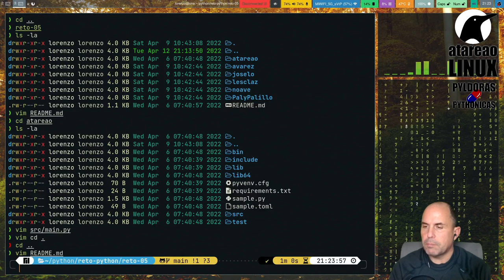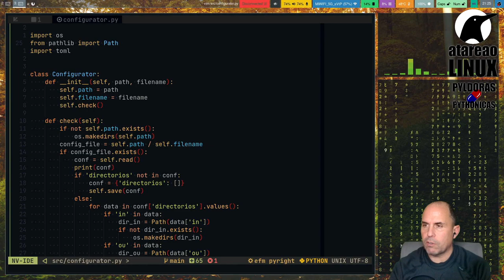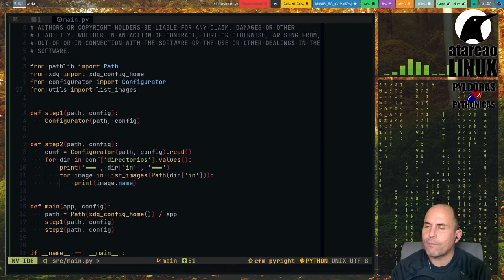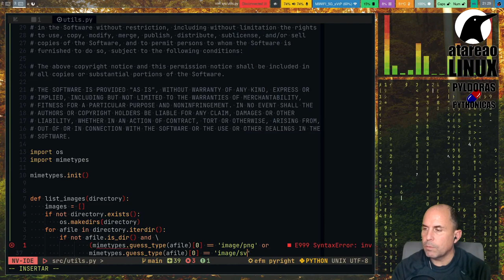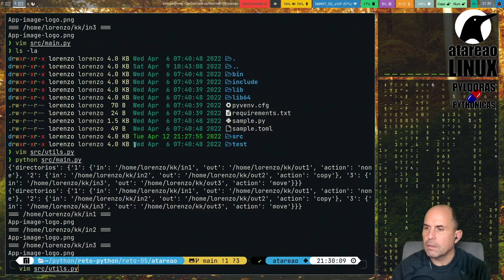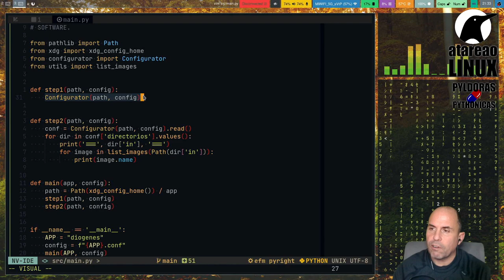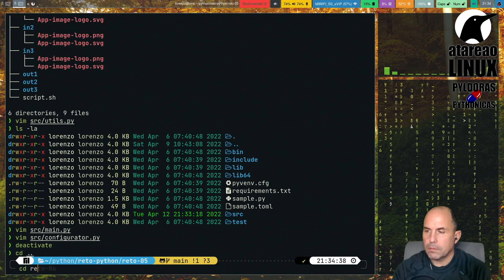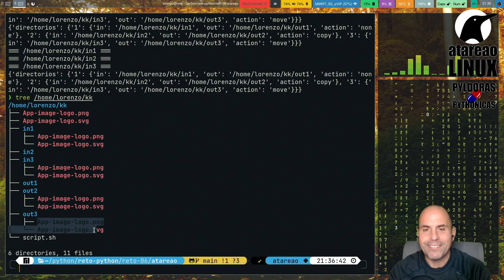Las primeras acciones del Reto Python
Hasta el momento lo único que hemos hecho ha sido leer configuraciones, comprobar directorios y listar archivos. Ha llegado el momento de pasar a la acción.
En este nuevo reto tienes que relizar acciones. Copiar o mover archivos.